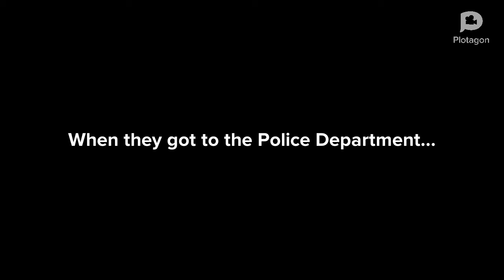Classic Caillou gets arrested for the first time S1 E13